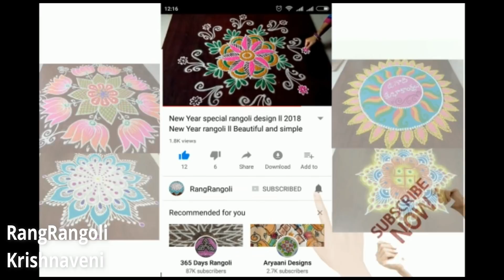RangRangoli Krishnaveni: 5*3 dots Easy Peacock Rangoli Design | Simple Daily Kolam | Latest Muggulu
@RangRangoli1  Krishnaveni: 5*3 dots Easy Peacock Rangoli Design | Simple Daily Kolam | Latest Muggulu
Channel

My RangRangoli Channel Contains :

friday kolam
friday rangoli
simple kolams for beginners
friday muggulu
beginners rangoli
beginners kolam
small kolam
beginners muggulu
small muggulu
small rangoli
3 dots rangoli
3 dots kolam
3 dots muggulu